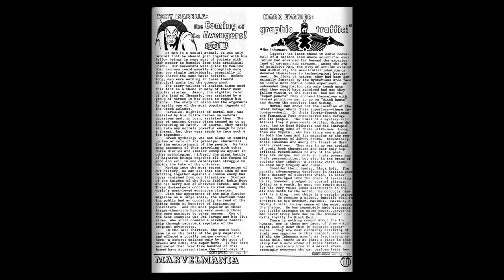196910 Marvelmania 000